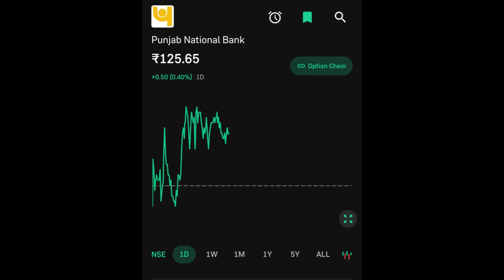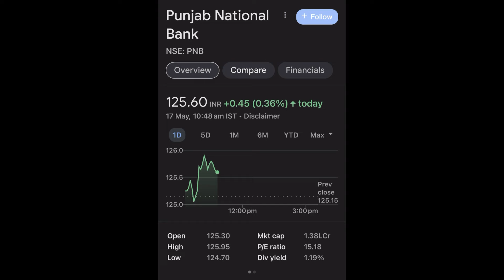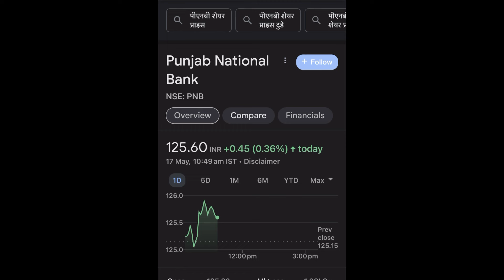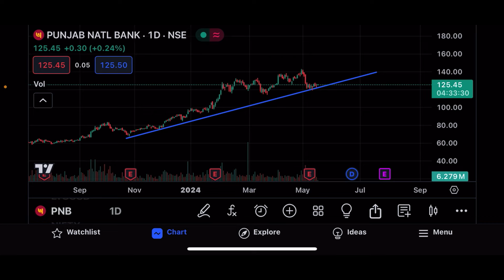PNB SHARE LTD LATEST NEWS | PUNJAB NATIONAL BANK SHARE LTD COMPLETE ANALYSIS | PNB SHARE NEXT TARGET